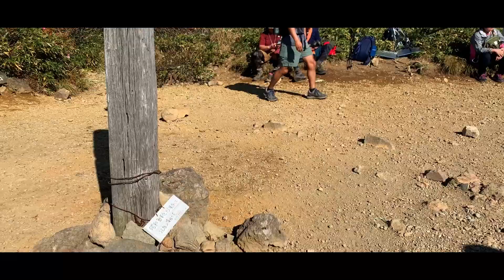【栗駒山】山登り好きが撮った山の映像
2022年10月2日

やっと撮れました。秋の栗駒山

実はここ数年は「天気」と「休日」と「紅葉のピーク」が
うまく噛み合わず、ストレスがたまっていたので「今年こそは」
と気合が入りまくりでした。www

とはいえ、
前日に三ツ石山に登っていたので、二日連続の早起きに
案の定、早朝の運転時はなんだかぼーっとしていました。
（居眠り運転していたわけじゃないですよ）

スイッチが入ったのは新湯沢徒渉のあたりという、いつもらしからぬ
スロースタート。

あとは動画の通りです。
贅沢を言えば、もっと鮮やかな赤を見たかったかな。。。
山頂付近の人手にも閉口してしまいました。
（そういう自分もその人混みのひとり。。。）

平日に登れればなおベターな山です。